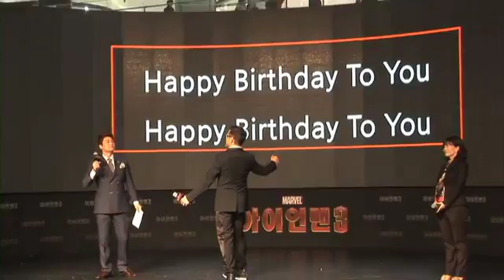IRON MAN 3 (2013) Korea Tour B Roll